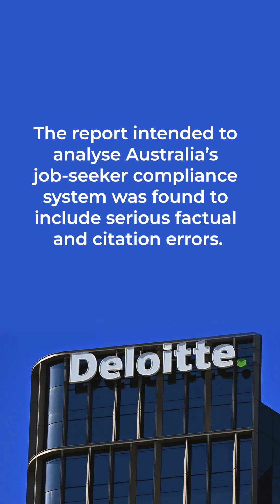How AI destroyed the reputation of one of the Big 4 (hot tech news of the week)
In today’s video, we break down how AI has shaken one of the Big 4 to its core, triggering a major reputation crisis that no one saw coming. From internal leaks to industry-wide backlash, this story reveals the growing tensions between legacy institutions and rapidly evolving AI technologies.